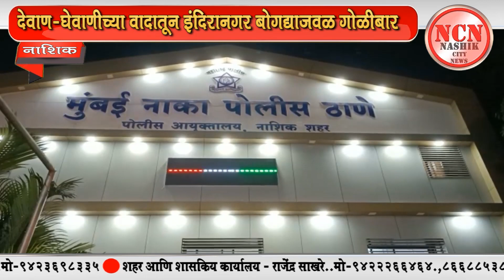नाशिक । देवाण-घेवाणीच्या वादातून इंदिरानगर बोगद्याजवळ गोळीबार